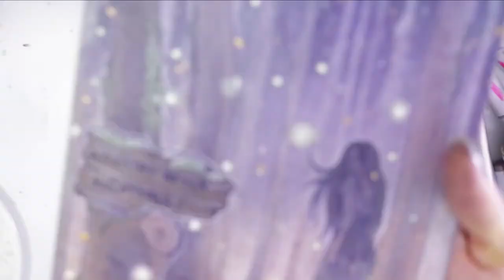INKTOBER Challenge 2017 – Day Seventeen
...I'm still mad at the yellow ink.

DON’T FORGET - All Inktober originals will be available to purchase on my website at the end of each week, FIND THEM

VOTE FOR ME FOR YOUR CHANCE TO WIN A WACOM BAMBOO

INKTOBER TOOLS:
Coloured ink:
-Sennelier Shellac Ink
-Dr.Ph.Martin’s Radiant Concentrated Ink
-Art Spectrum Artist’s Pigmented Ink
Markers:
-Copic Sketch Markers
Pens:
-Copic Multliners
-Copic Multiliner SPs
-Pentel Hybrid Gel Grip DX (white)
Paper:
-Eraldo di Paolo Field Pad 225gsm